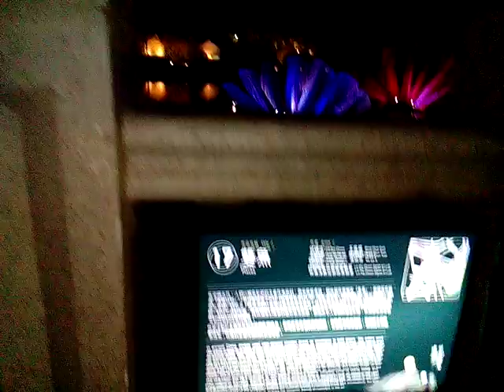VID 20180228ART雙魚、大月球 201413鹽水月津港燈節